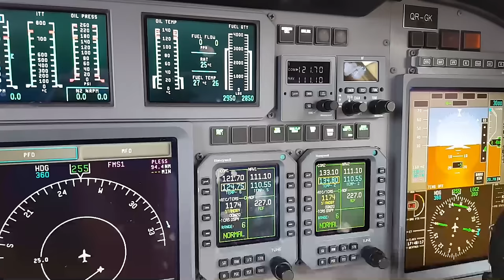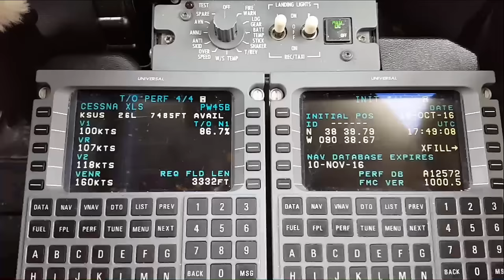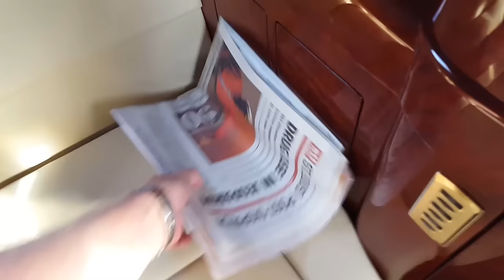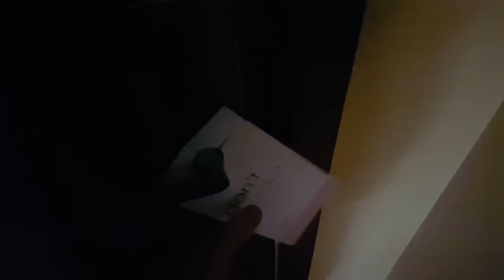Cessna Citation XLS Flight to Opa-Locka Florida, Pilot Vlog 115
Pilot vlog 115. A flight in the Cessna Citation XLS from the Spirit of St. Louis airport to Opa-Locka, FL. This vlog has the ATC radio conversations as well as the cockpit view of the landing and takeoff.